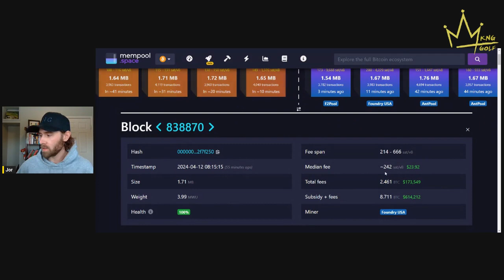bitcoin mining explained in golf terms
Today's episode was the 15th edition of bitcoin q&a! This was the MASTERS edition.

We have been talking about the housing prices in fiat vs bitcoin and how eye-opening it is. But today we did the same type of comparisons - but using Masters purses instead.

We also talked about an analogy comparing bitcoin mining to golf. Using a variety of golfers shooting over and over and over trying to get a hole in one. Similar to how the bitcoin miners use computing power to guess over and over again trying to solve the equation!

In the BITCOIN NEWS today, we talked about:
- DeMario Davis (NFL player) tweeting about fiat and declaring that he is "bitcoin only"
- Boxer and influencer KSI talking about bitcoin and comparing it to Manhattan
- TD bank (infamous for stopping bitcoin related transfers) educating their clients on bitcoin
- Grant Cardone selling his Florida beachside mansion for 646 bitcoin